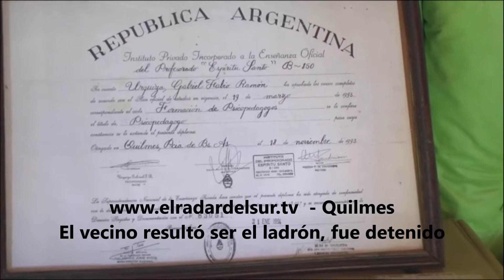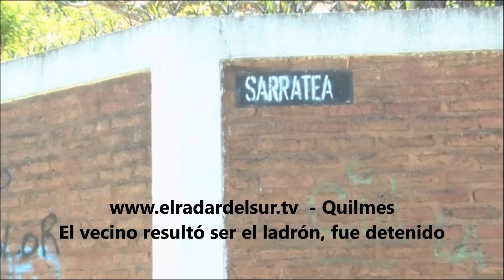El radar del Sur: El vecino resultó ser el ladrón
Elradardelsur.tv – 31/10/2017 – Único medio –
Margarita, es enfermera jubilada, y trabaja como acompañante de abuelos. Vive en una humilde casa de la calle Sarratea entre Necochea y Condarco de Quilmes oeste.
Margarita a pesar que sufre de penfido vulgar ampollar, y otras enfermedades complicadas, pero no baja los brazos.
Hoy cuando regreso, después de pasar la noche atendiendo a un paciente, encontró que le habían vaciado su vivienda, no solo robaron, rompieron todo a su paso. Lo peor, los malvivientes se llevaron su historia clínica, sus recetas y remedios.
La policía actuó rápido,  pudo determinar que el ladrón era el vecino, un sujeto de apellido Urquiza (50), de profesión psicopedagogo, quien habría dictado clases en institutos del partido.
Según comentarios de vecinos del lugar, hace mucho tiempo Urquiza, quien sería homosexual, se recluyo en su casa, y era habitualmente visitado por malvivientes del barrio.
Margarita, en dialogo con EL RADAR, conteniendo las lágrimas, expresó” Cuando llegue encontré la casa dada vuelta, devastada, me habían llevado todo, y rompieron todo. La policía actuó rápido, determino que el ladrón era el vecino de al lado, quien se hace pasar por loco, pero no está loco. Este hombre tiene familia, es una excelente familia, pero él no sirve para nada.
Yo tengo un problema de pénfido vulgar ampollar, y otros problemas serios de salud, entre todo lo que me robo se llevó todo mi  historial clínico, estuve internada en el hospital de clínicas, es con lo que me muevo, me robo toda la medicación, soy jubilada, alquilo no soy dueña, esto me generó un gasto, me destruyó…. “
Efectivos de la comisaría 3ra, a cargo del comisario
 Juan Ramón Núñez, con la supervisión del jefe distrital Francisco Centurión, realizaron varios allanamientos otorgado por la UFI Nro. 01 de Quilmes, derivados de tareas de investigación originadas por este suceso y otros relacionadas con una serie de hechos cometidos en la zona con la modalidad entradera y robo automotor
Personal policial del Gabinete externo de la citada dependencia, con colaboración del Grupo de Apoyo Departamental Quilmes y personal de Gabinete de otras seccionales, dieron cumplimiento de seis Órdenes de Allanamiento y Secuestro.
Se individualizó a los miembros de la banda, logrando el secuestro de lo sustraído, armas de fuego y un rodado que era utilizado para cometer los atracos.
Logrando además la aprehensión de 11 personas involucradas.
Urquiza quedó detenido, junto a otro sujeto de apellido Niconasel, que vivía sobre la calle Necochea, a metros de la vivienda del psicopedagogo.